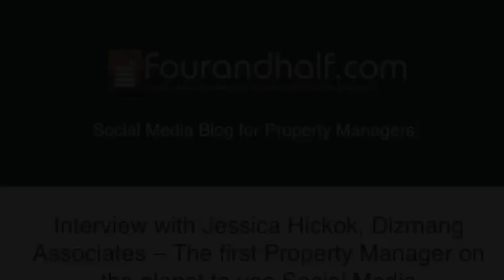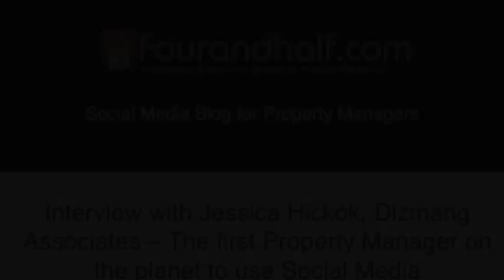The first Property Manager to use Social Media! Interview with Jessica Hickok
Here is what you'll learn from this interview:

    How Jessica's and Paul's Blogging efforts landed them on top of Google
    Why making Social Connections Online brings business
    Video Blogging Matters - Check out  Hot Tub Landlord - Over 213,000 Views!
    How to use Twitter to get business
    Why you should run your website on Wordpress
    Why Google doesn't care about keywords